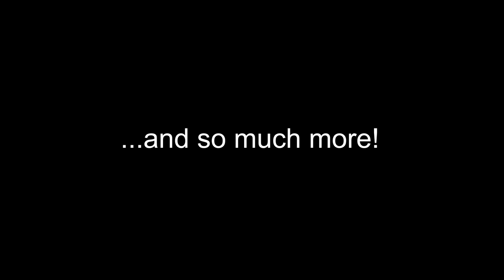Tech Industry Tycoon (Teaser Trailer)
Hello all!

Please take a look at this trailer and let me know what you think.